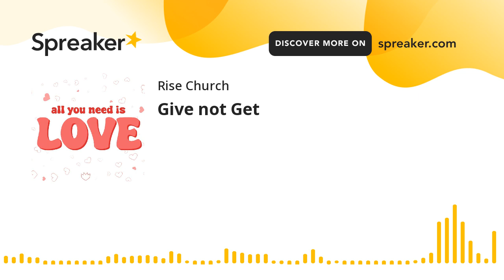Give not Get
Ever noticed how our modern world seems fixated on 'me, me, me' in relationships? From movies to social media, it's all about what we can get, not what we can give. But what if there's another way? 🌟 Join Chase and Stephani as they dive into a fresh take on love, sex, communication, and joy from the perspective of Jesus' selfless teachings. It's time to flip the script on selfishness and start building stronger, more fulfilling connections. Whether you're single, married, or somewhere in between, this sermon is for you. Let's mend those broken parts together and spread the love! 💖 Don't keep this message to yourself – share it with someone who needs a little extra love in their life. Tune in and get ready for a transformative journey!